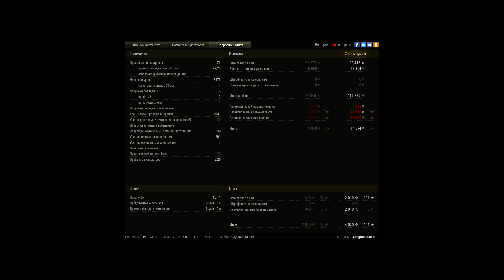очень маленькое пробитие ...